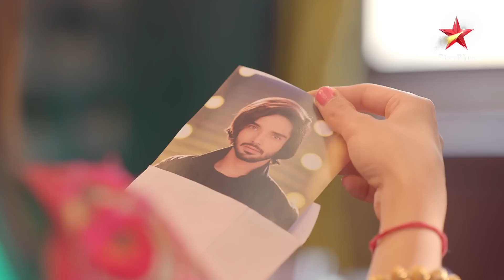Nazar | Nishant ne diya Piya ko job!